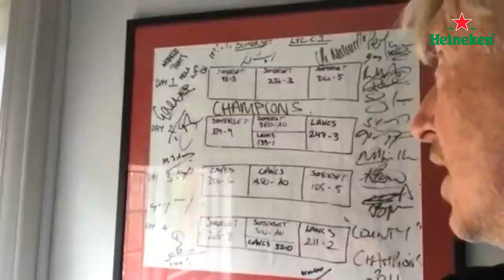Friday Night In! | Episode 5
Warren Hegg is joined by five 2011 County Championship winners for a one-off legends edition of Friday Night In, in association with Heineken